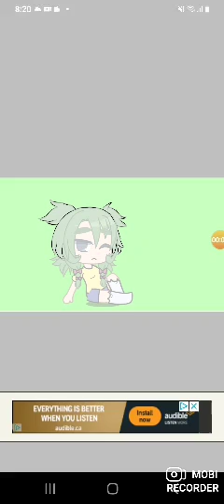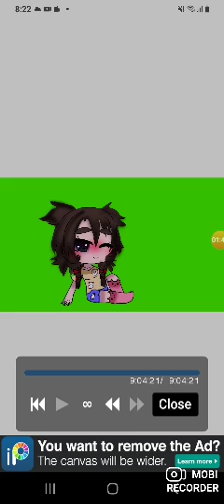//Random Edit// ♡Speed Paint♡